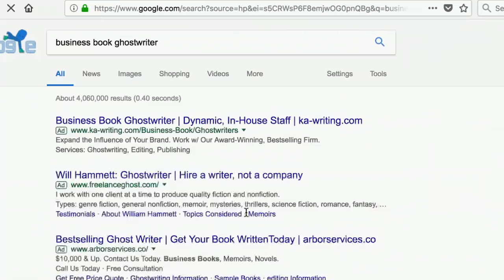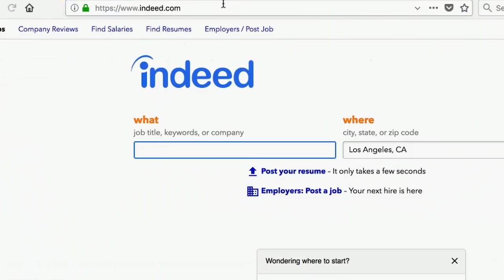How to Find a Ghostwriter? 3 Tips for Book Authors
How to find and hire a Ghostwriter? Here are 3 tips to help busy book authors find and hire a great ghostwriter to help with writing their book.
Julie Broad founder of the self publishing company Book Launchers explains where you can find the right ghostwriter for your business.

To watch the first video in the series, What Does a Ghsotwriter Do, visit this video

Video transcript:
- Ghostwriters are everywhere.
But, if you wanna hire one to write your book, where do you find the right ghostwriter for you?
That's what we're talking about in today's video.

While we have spectacular writing coaches to help you write, not everyone wants to write their book.

I'm a big fan of writing, and I think there's tremendous value in being the one who actually sits down and hammers out your book, but it's not for everyone.

You don't think Sarah Palin, Beyonce, Pamela Anderson, Lance Armstrong, and Nicole Richie actually wrote their own books?

As one celeb said, "I don't do my own typing."
(beeping) As one celeb said, "I don't do my own typing.
"I don't do my own typing," I don't know. (laughs)

A lot of famous books were written by ghostwriters. Stephen Covey in The 7 Habits of Highly Effective People was written with Ken Shelton, Richard Branson in Losing My Virginity acknowledges Edward Whitley, Howard Schultz in Onward with Joanne Gordon.

The list is long, in fact, many of the top-selling CEO and celebrity books are penned by someone else, but the thing you need to remember is, the book could not exist without the author.

The ghostwriter provides the words, and sometimes some supplemental research, but not the expertise, not the story or the advice in the pages.

That's all you, the author. So, if you hate writing, don't have the time to do it, or you just know your aren't the best person for the job, a talented ghostwriter could be the right solution for you.
Where do you find this great ghostwriter?

First, get as clear on your project as possible.
The more you know what you want, the easier it will be to identify a writer who can help you.
Things to consider, style of book, size of book, the goal of the book, who you're writing to and what level of expertise they will have, what you have existing already from materials to work with, like blog posts, podcasts that you can transcribe, videos that you can transcribe, courses that you've already created.

That's all material that can be used.
How much research do you need the ghostwriter to do to add to the manuscript?
These are all important things to figure out.
Then, you're gonna go find one.
Here's ideas of where you can find them.

Number one, you can ask your author friends. Some may disclose they worked with one, others may say something like, "Oh, I have a friend who worked with one.

"A friend."

Number two, check out writing groups on LinkedIn and Facebook.
Many of the groups are closed groups, but if you write the admin and let them know what you're looking for, they just might put up a post on your behalf.

When I was hiring a ghostwriter for Book Launchers, I received about 20 highly-qualified applicants from a writers group one of the people on my team is a part of.
It was an absolutely fantastic source.

Number three, Google business ghostwriters.
I connected with a few ghostwriting service companies when I was trying to find a very specific,
skilled ghostwriter for one of our clients. The starting rate was $18,000 for a basic project.

Not too bad, considering experienced ghostwriters are typically charging a lot more.
Four, post a job where you might hire other freelancers, like Guru.com, Upwork.com, or Scriptd. S-c-r-i-p-d, t-d, whatever